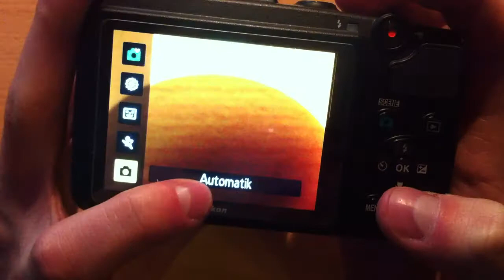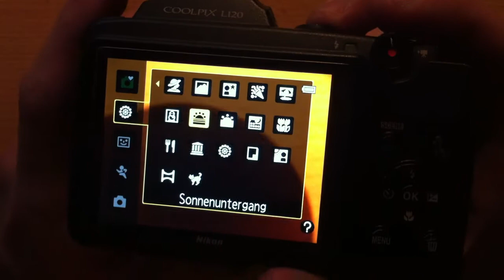Lichtstreifen Fotos (Langzeitbelichtung) machen - Tutorial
- HilfreichTV erklärt euch, wie ihr sogenannte Lichtstreifen Fotos (Lichtstrich Fotografie) machen könnt. Dabei ist es entscheidet, welchen Modus ihr bei eurer Kamera auswählt.

HilfreichTV wird von euch, unserer Community, mit Wissen gefüllt - mit unserer iPhone - Android Handy App einfach euer Wissen teilen und eine faire Bezahlung erhalten. Try it!